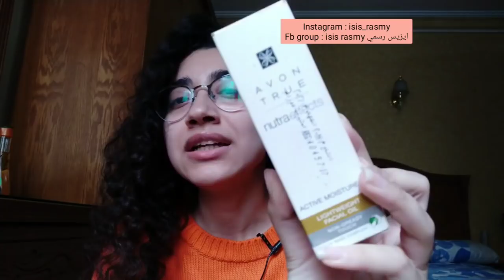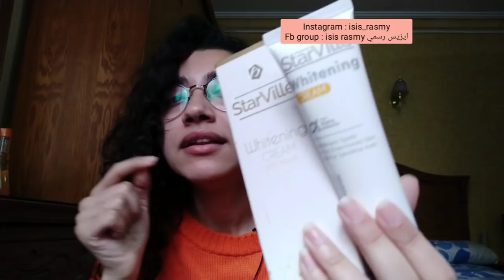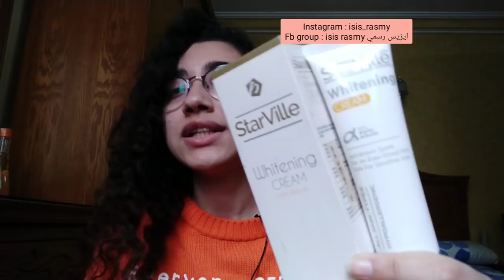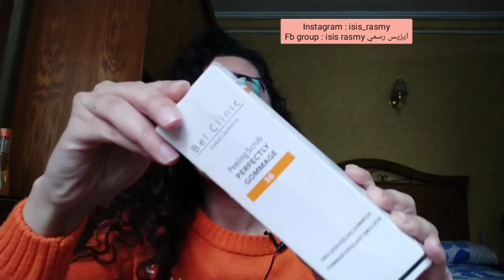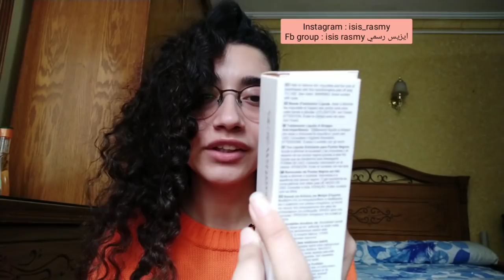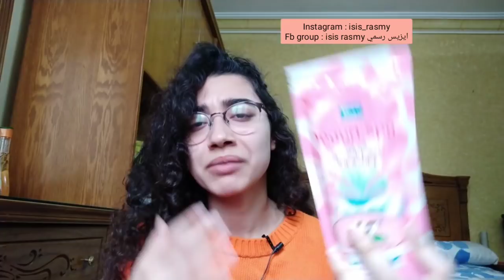منتجات بستخدمها وانا متكدرة 😣 ليه بتخنق من المنتجات دي 🙄 متغلطوش غلطتي 🤷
الانستاجرام ❤️
isis_rasmy

منتجات بستخدمها وانا مضطرة 🙄🙄 :
غسول فروتي ماي واي
ماسك الشعر من اليجون
شاور جيل Le petit Marseillais
زيت افون nutra effects
لوشن الجسم ريو
مزيل مكياج avon nutra effects الزيتي
مرطب سانت ايفز
كريم فيتامين e fruit of the earth vitamin e
avon blackheads clearing liquid extraction strip
the body shop charcoal body clay mask
كريم عين ايفا بالكولاجين و الدهب
ليف ان طول الاحلام لوريال الفيف
ستارفيل كريم التفتيح
سبلاش بوبانا سحر الانوثة